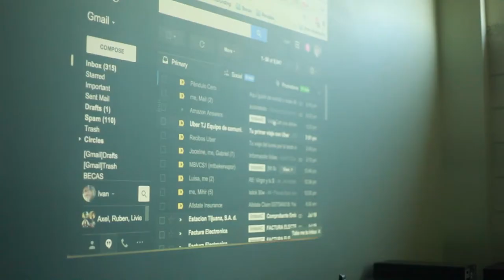CCD TALLERES Identidad de Redes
Se realizó un trabajo reflexivo-práctico sobre el status actual de los asistentes, construimos el sentido práctico y técnico del uso de las redes sociales, orientado a un manejo constructivo que facilite la incorporación social.